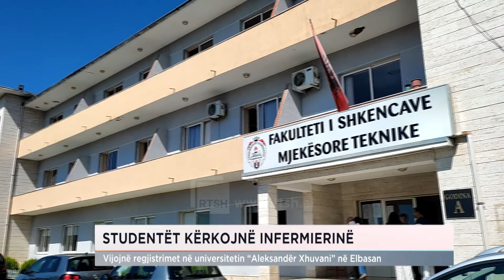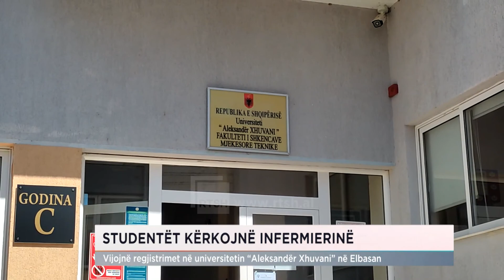Studentët kërkojnë infermierinë, vijojnë regjistrimet në universitetin “Aleksandër Xhuvani”